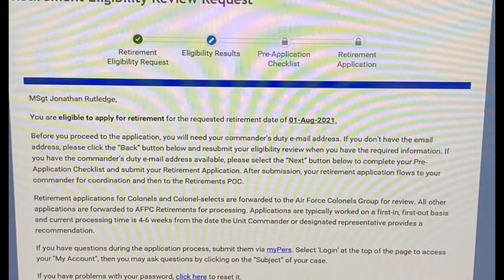BIG Announcement is here!!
The day has arrived!!

The BIG Announcement is finally here!!

Today is the day that I say goodbye to the United States Air Force!!  It has been a great ride, one that I am thankful for.  Now on to my true calling...motivating and inspiring all of you!

Official video for "Zombie" by Lecrae.